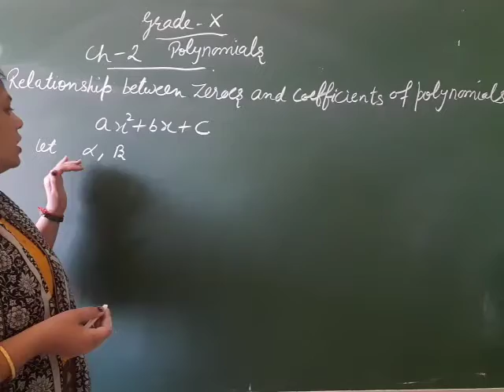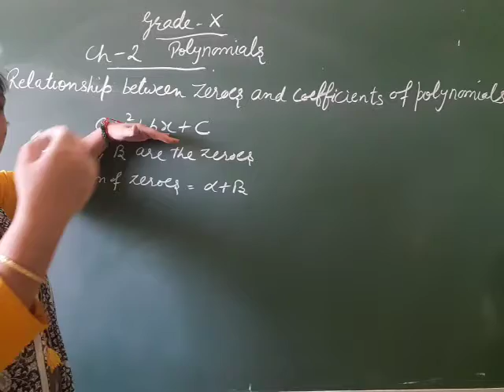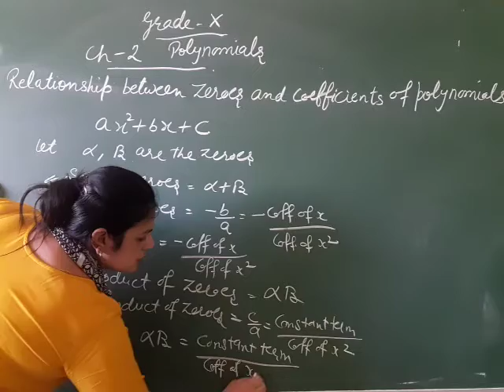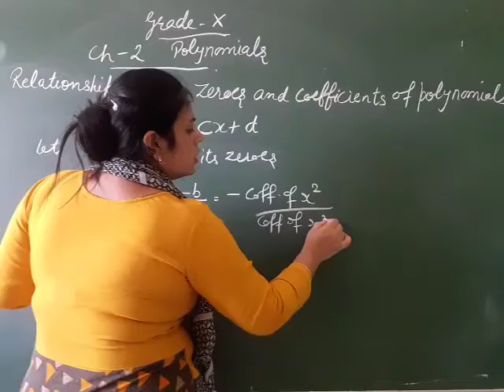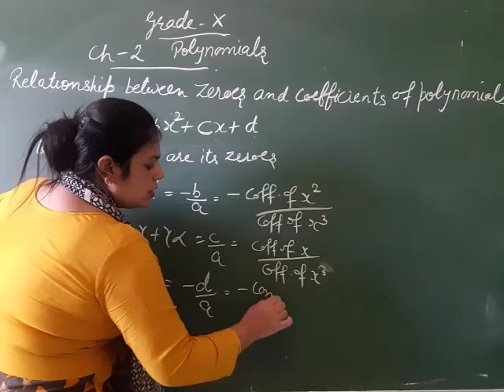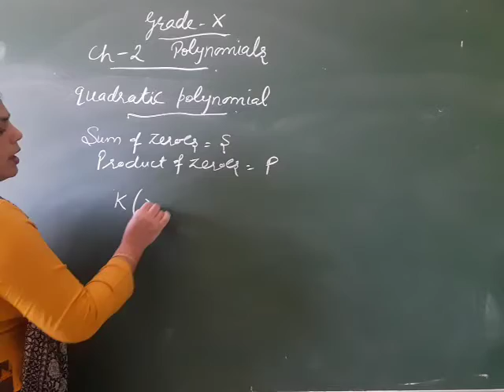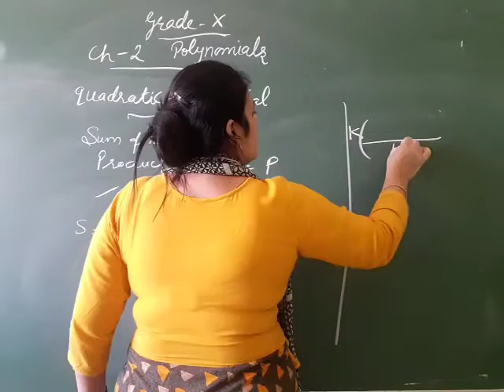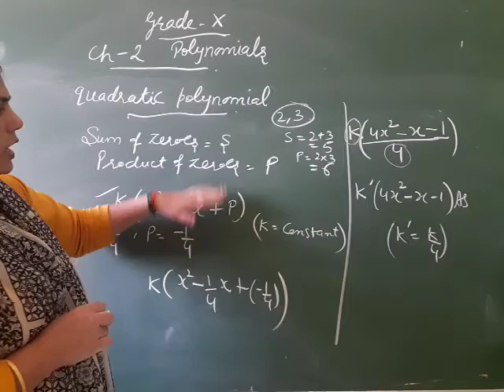Polynomials part 2, relationship between zeroes and coefficients of polynomials of grade 10th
introduction of polynomials part-2, Relationship  between zeroes and coefficients of polynomials of grade 10th NCERT Maths